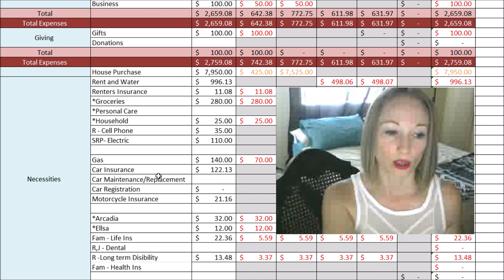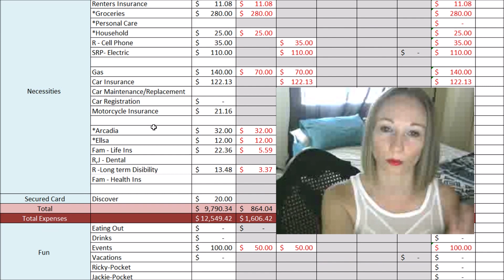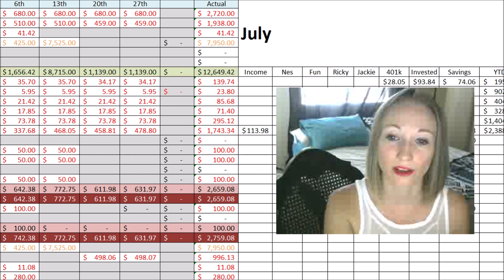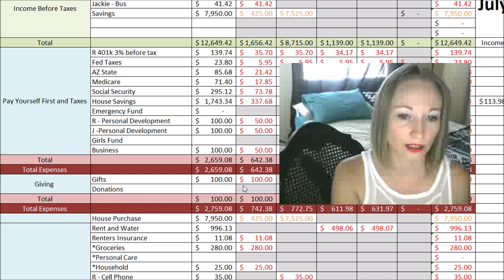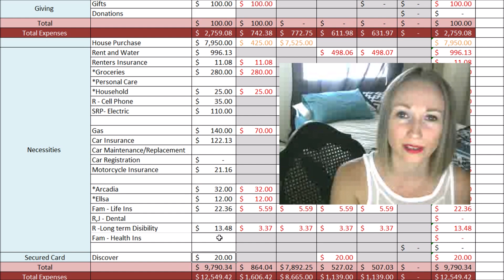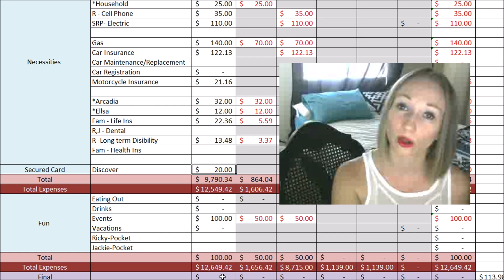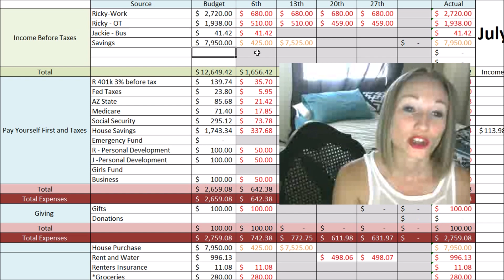July 2018 Budget Planning | Buying A House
July 2018 Budget Planning | Buying A House. Today I go over our July 2018 zero base budget for July and money spent for a downpayment of the house.

The Total Money Makeover
The Total Money Makeover Workbook
Complete Guide To Money
Financial Peace
Financial Peace Planner
Junior’s Adventure Book Set
Smart Money Smart Kids
The Legacy Journey

Financial Peace University Membership Kit
Financial Peace Junior
Act Your Wage Board Game

***Anyone Reusing Or Redistributing Videos From The "Enjoying Lifes Journey" Channel Must Have My Permission To do So***